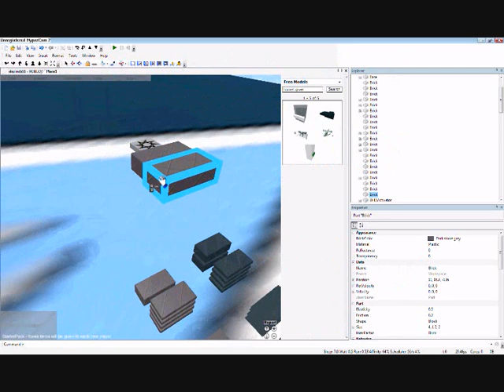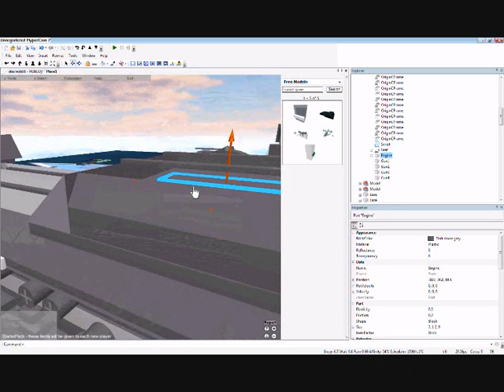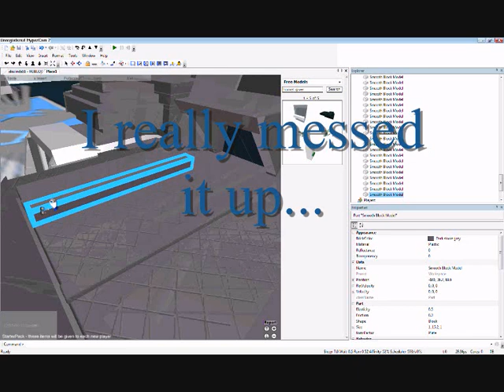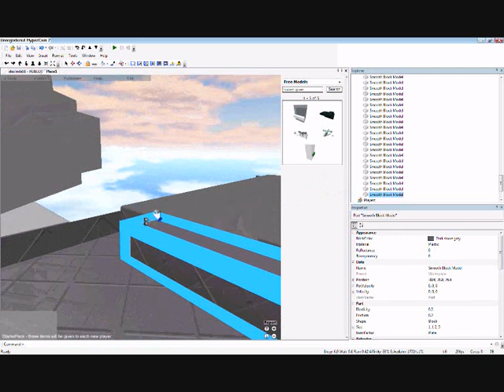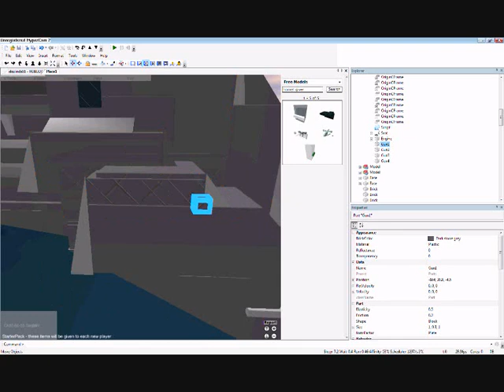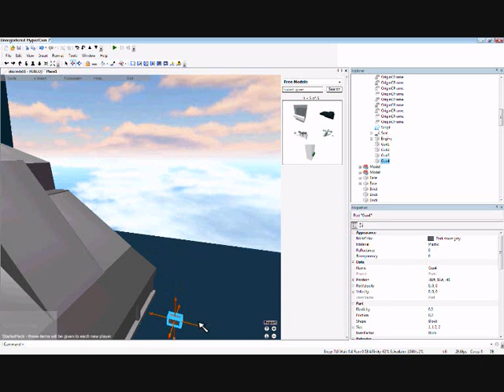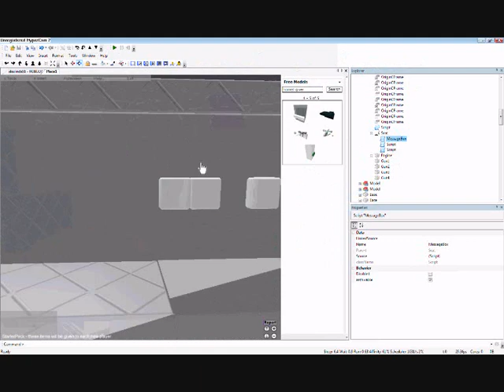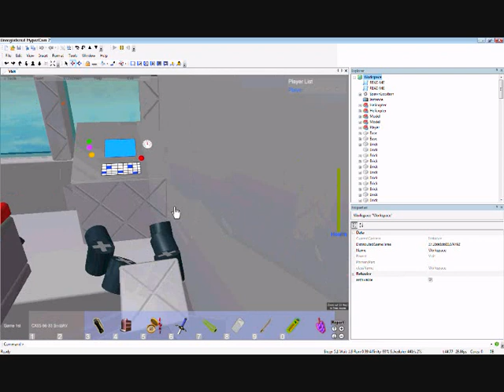Roblox How to make a flyable plane/ship!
This tutorial learns u how to make a plane/ship in roblox!
Credits in the ending!